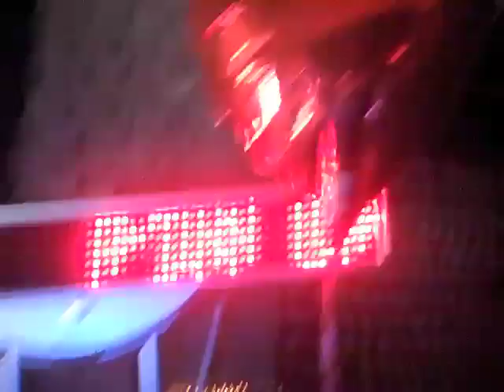Adele (Sons + Daughters) DJing at Pin Ups